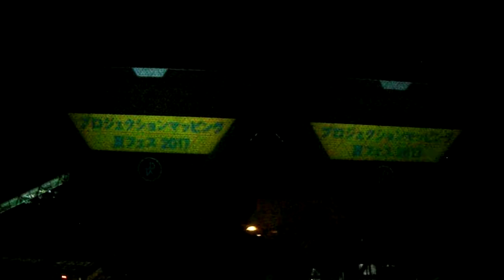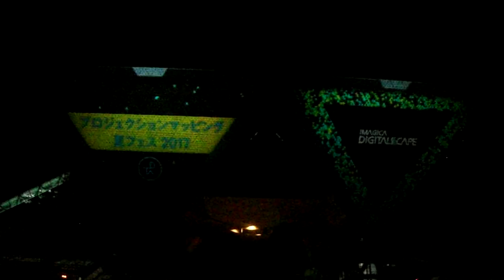DSCF5163東京ビッグサイトSTAND UP FESTIVALプロジェクションマッピング20170807挨拶